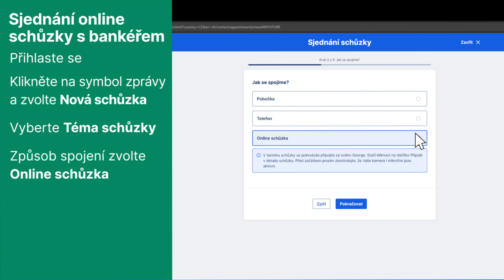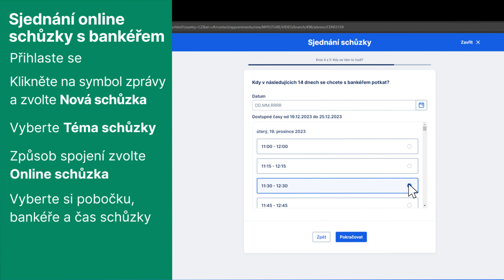Jak se připojit na online schůzku s bankéřem